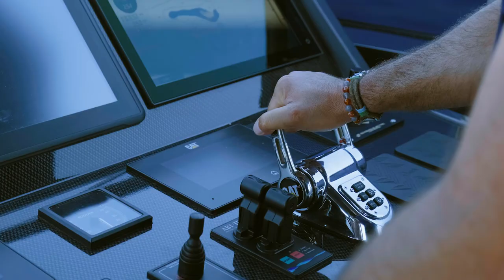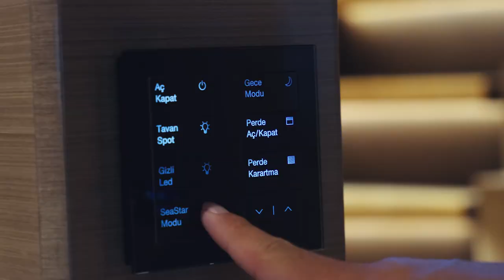SEA STAR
Luxury products offer a sense of exclusivity and power. We believe owning a super yacht is the ultimate luxury, therefore, with our 56 years of expertise, we craft our yachts with exceptional quality and work with people who are dedicated to their work to ensure finished product to be a state of art.

As Mengi Yay we are pleased to announce that 35.5m Sea Star completed in 2020 mid-season, has been delivered to her owner in July, who has now sailed Turkish coasts for a full summer season with her.

By sophisticated exterior styling from VYD Studio and Interior design from BTA, Sea Star’s smooth lines and grey metallic colour make for a purposeful, luxurious figure on the water. Her internal features are inspiring including a fully openable saloon with port and starboard side balconies and a beach club which is more typical for a 40m+ yacht. She has plentiful deck spaces, foredeck seating, sunbathing and a dining area.  Sea Star’s design combines exterior and interior areas and offers an outstanding immersive experience on blue seas.

Sea Star is powered by twin CAT C32 1900 HP engines and has a top speed of 22 knots. Her raised pilothouse boasts a sporty and modern aspect. In economic speed she has a 550 miles range. Sea Star has 1 master, 2 VIP, 2 Guest and 3 crew cabins fitting for 10 guests and 6 crew members.

After the delivery of multi-award-winning 44m Virtus (now Tatiana V) not so long ago, Mengi Yay team is thrilled for the completed work of 35.5m Sea Star!